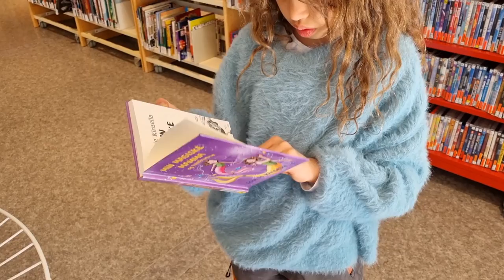Naik Scooter ke perpustakaan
Kali ini anak2 mau jalan2 naik Scooter krn cuaca bagus. Matahari keluar tp masih agak dingin, mampir ke cafe krn mrk laper. Trus kita ke perpustakaan pinjam buku. Terima kasih sdh di tonton yah teman2❤️.